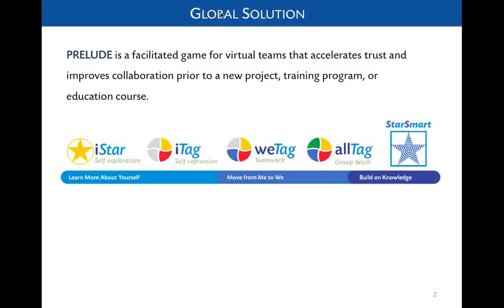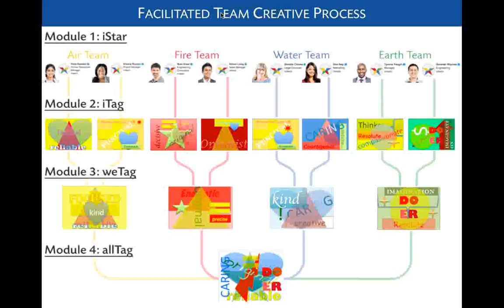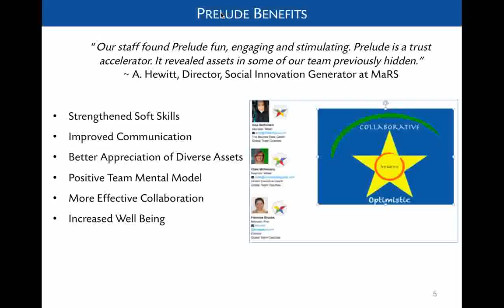Scatterwork Guest: How can Visual Thinking Improve Team Trust?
Hi I'm Howard Esbin and I'm a co-creator of a creative trust game for virtual teams called Prelude.

Prelude is a facilitated game for virtual teams that accelerates trust and improves collaboration prior to a new project, training program or educational course.

The features of the game: In one system there are five human development tools.

-There's a component for character assessment.
-There's a component for EQ development or social-emotional skill development, soft skills is another term for it.
-A collaborative team building component.
-A diversity training component and
-a creative training component, all in this one system.

And underpinning the game system and design are twenty virtual team best practices that we've identified through original research.

The game process is a facilitated series of activity modules as you see illustrated.

There are four modules in total and the purpose of the process is to take team members from an I-centric perspective to a sense of "we as a team, as a whole" with an awareness of how each member thinks and communicates distinctively and an awareness of how the team as a whole, through this creative activity can best draw upon their shared diverse skill sets.

The benefits are very simple:

There's strengthened soft skills for that virtual team, improved communication,a better appreciation of diverse assets, an enhanced positive team mental model of itself, more effective collaboration and as a consequence increased well-being.